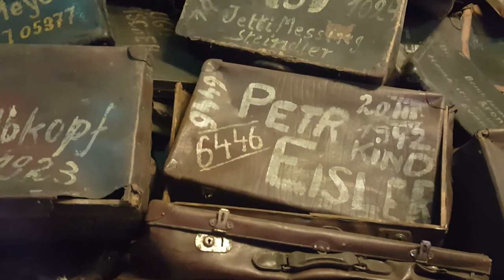Sam Willis Vlog 010 - Auschwitz